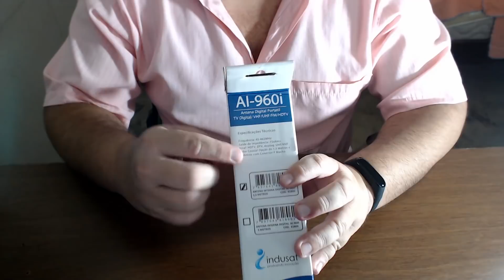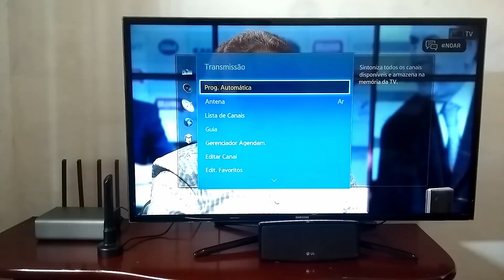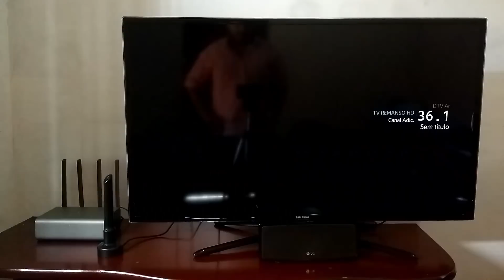ANTENA DIGITAL INDUSAT AI-960I VHF/UHF/FM/HDTV BOA E BARATA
Playlist Canva.

Playlist Dicas.

Playlist Audacity.

Grande abraço